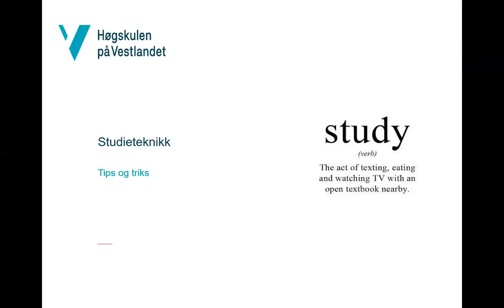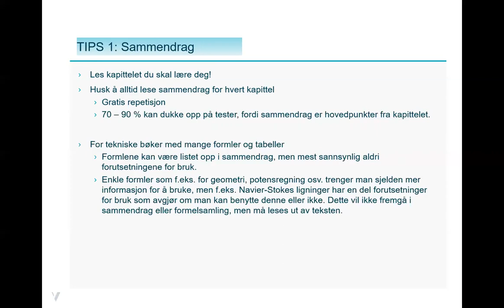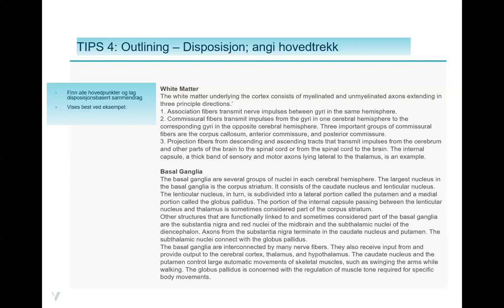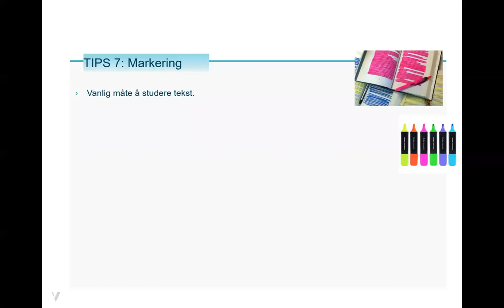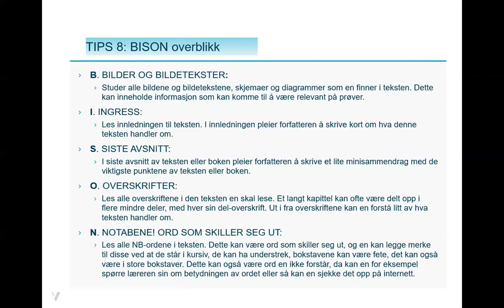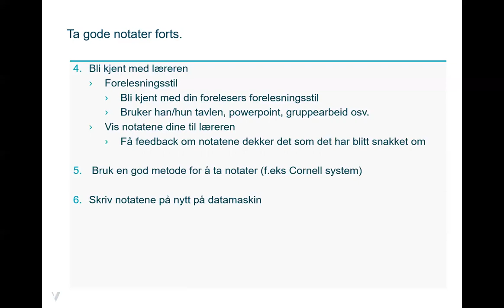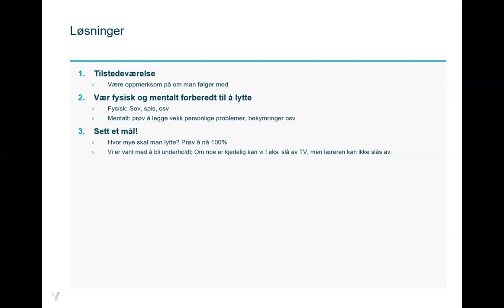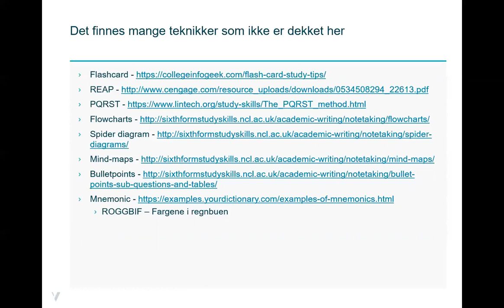Studieteknikk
Kort innføring i gode studieteknikker.